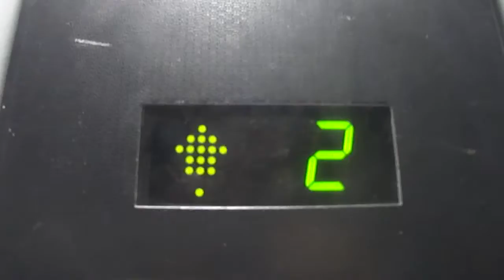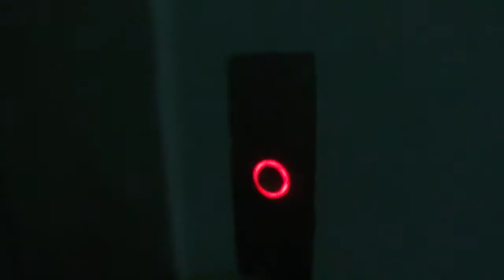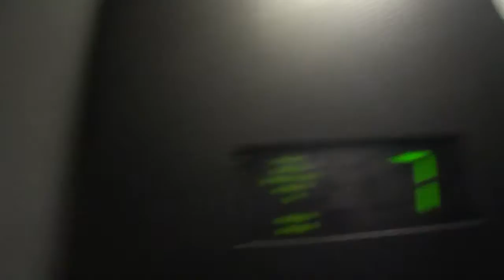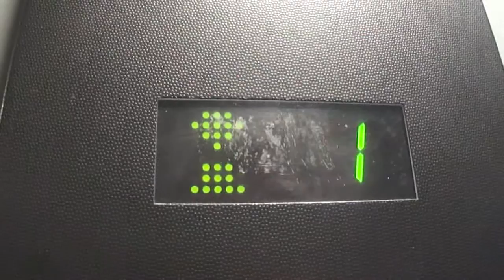Электрические Лифты (OTIS Q=400/kg 5.чел V=1m/s Г, Москва Россия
Г, Москва улица Плещеева, 8 п-8

Грузоподъемность Q=400/kg

Вместимость 5.чел

Скорость V=1m/s